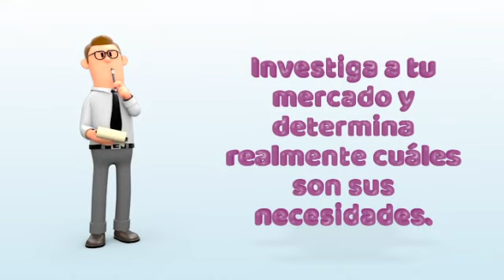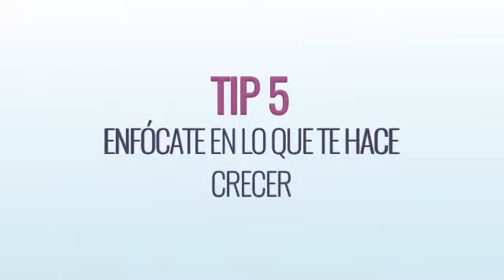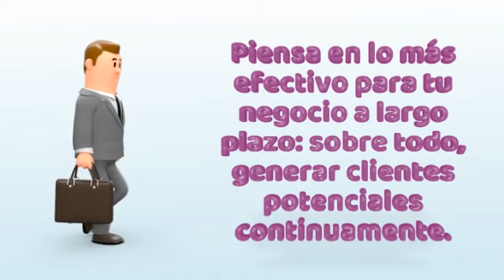7 Tips Básicos para Hacer Crecer tu Negocio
7 TIPS BÁSICOS PARA HACER CRECER TU NEGOCIO, por Jorge Pinkus

Te comparto mi último video corto (menos de 3 minutos) en que te sugiero 7 tips básicos para que tu negocio llegue al siguiente nivel.

Tener tu negocio propio es emocionante y potencialmente productivo.

Sin embargo, puede presentar problemas y riesgos. Especialmente, no tener clientes suficientes.

Aquí tienes, entonces, 7 tips que necesitas aplicar para tener éxito en tu negocio.

¿Los revisas y me comentas? ¡Y te agradeceré compartirlo!

Y, a propósito, en BABusiness.club, apoyados por Builderall que es la Plataforma Integral de Marketing Digital más completa y poderosa del mercado, te podemos ayudar justamente a llevar tu negocio al  siguiente nivel:

Muchas gracias por seguirme y por considerar que las soluciones que obtienes con nuestra Agencia de Negocios y Marketing Digital te serán de utilidad.